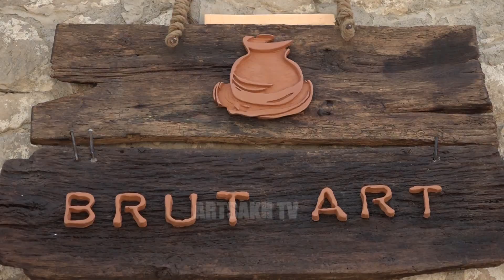ՇՈՒՇԻ /ԲՐՈՒՏԱՐՏ/ 03.07.2018